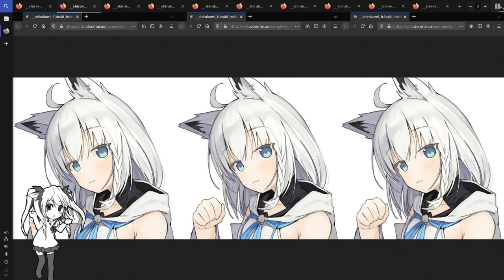Only 10 Firefoxes is Kawaii!!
Material Shell with lots of updates on master (hadn't tried it for few weeks though) on GNOME Shell 3.38 and Fedora Silverblue, and 10 Firefox tiling workflow :p

MUSIC
Arch Enemy - War Eternal (Instrumental)